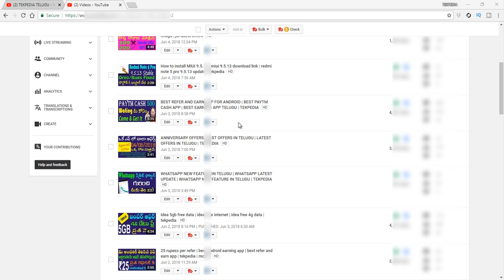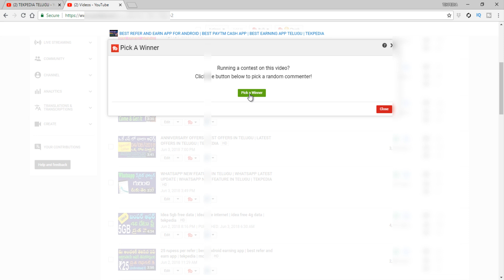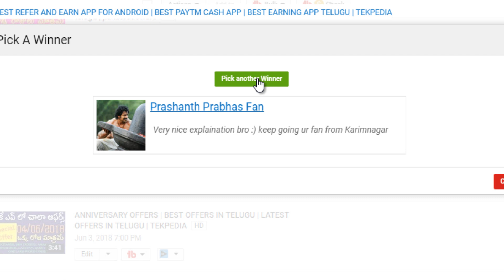Free paytm cash || paytm cash giveaway || 500 paytm cash giveaway || tekpedia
. ఈ వీడియో లో మనం 5 paytm కాష్ విన్నెర్స్ ని చూసే చెయ్యబోతున్నాం.